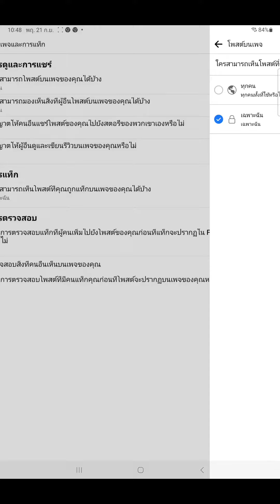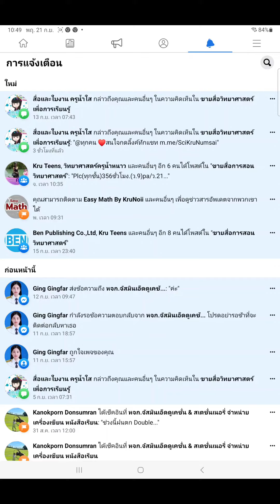แอดมินเพจโปรดระวัง การแท็กโดยมิจฉาชีพ หลอกว่าเป็น facebook แล้วลวงให้กดลิงก์